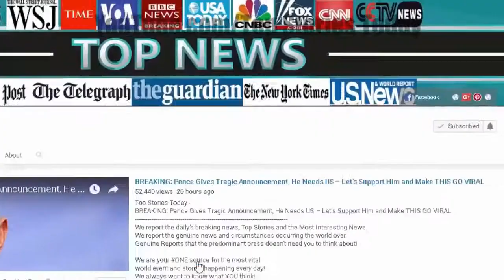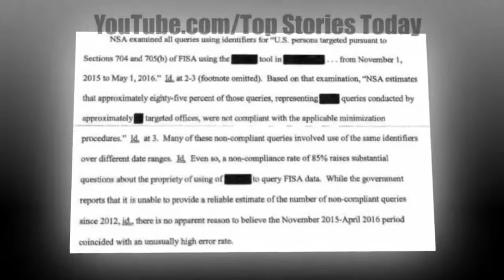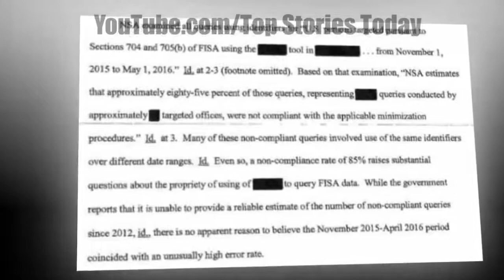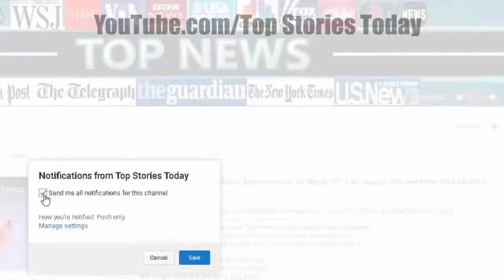Unsealed FISA Court Ruling Shows 85% of Obama’s FBI and DOJ 704 5 FISA Searches Were Illeg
Top Stories Today - Unsealed FISA Court Ruling Shows 85% of Obama's FBI and DOJ 704-5 FISA Searches Were Illegal and Illegally Provided to Government Outsiders. ▻ Read More/ Source/ Credit(FA.

 Seek Jesus today! Believe He died.